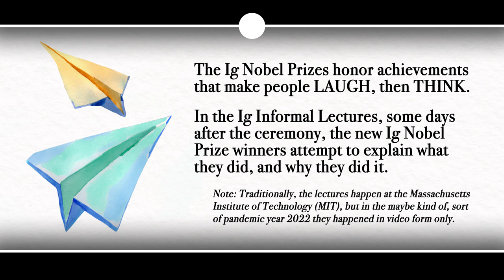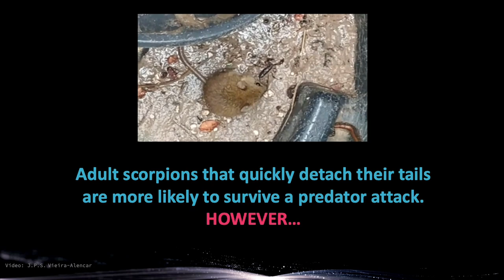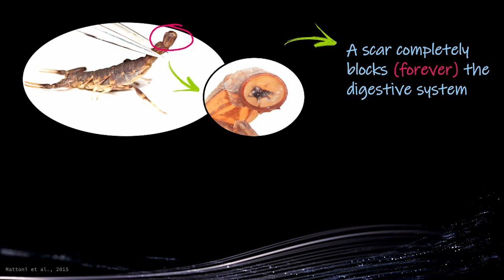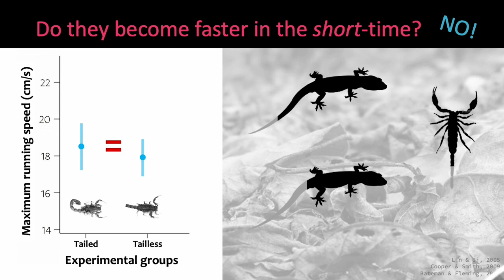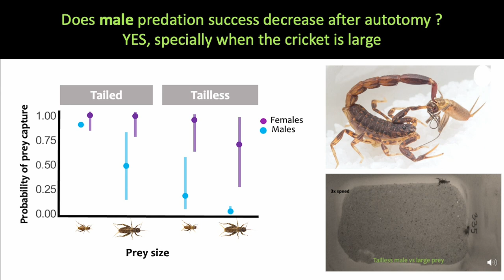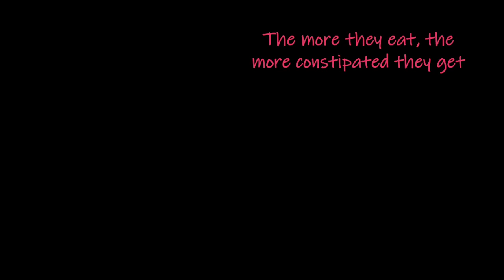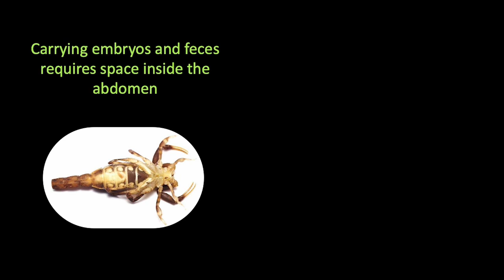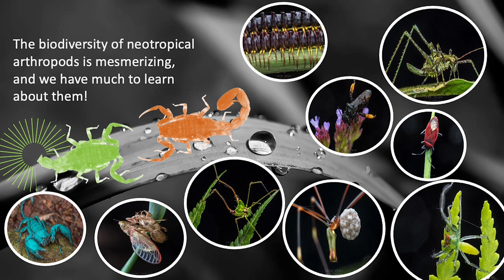Scorpion Love with No Butt: 2022 Ig Informal Lecture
The 2022 Ig Nobel Prize for Biology was awarded to Solimary García-Hernández and Glauco Machado, for studying whether and how constipation affects the mating prospects of scorpions.

REFERENCE: “Short- and Long-Term Effects of an Extreme Case of Autotomy: Does ‘Tail’ Loss and Subsequent Constipation Decrease the Locomotor Performance of Male and Female Scorpions?” Solimary García-Hernández and Glauco Machado, Integrative Zoology, epub 2021.

REFERENCE: “Fitness Implications of Nonlethal Injuries in Scorpions: Females, but Not Males, Pay Reproductive Costs,” Solimary García-Hernández and Glauco Machado, American Naturalist, vol. 197, no. 3, March 2021, pp. 379-389.

REFERENCE: ”‘Tail’ Autotomy and Consequent Stinger Loss Decrease Predation Success in Scorpions,” Solimary García-Hernández and Glauco Machado, Animal Behaviour, vol. 169, 2020, pp. 157-167.